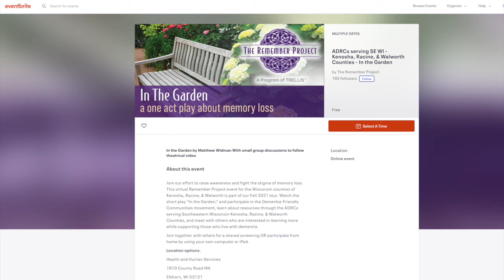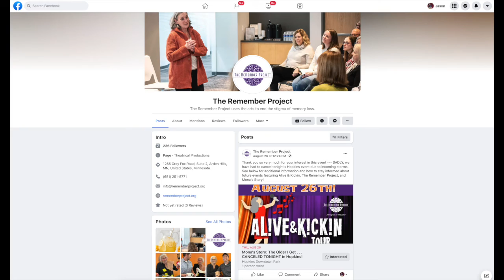In the Garden- ADRC- The Remember Project Interview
Interview with Helen Sampson and Susan Johnson from the Kenosha County Aging and Disability Resource Center  and Danette McCarthy co-founder of The Remember Project to talk about the upcoming performance In the Garden.